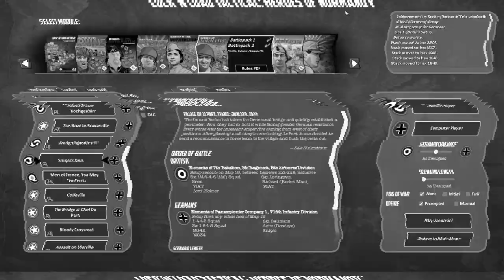Lock 'n Load Tactical Digital - Sniper's Den Playthrough (from Heroes of Normandy)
A playthrough of the "Sniper's Den" scenario from Battlepack 1 of the Heroes of Normandy DLC for Lock 'n Load Tactical Digital. This is the third and final video in a series of playthroughs from Heroes of Normandy dealing with D-Day from the British perspective, specifically that of the "Ox and Bucks" regiment, part of the 6th Airborne Division during Operation Overlord.

LnLTD is a digital adaptation of the Lock 'n Load Tactical boardgame. If you're interested in checking that out on BGG: